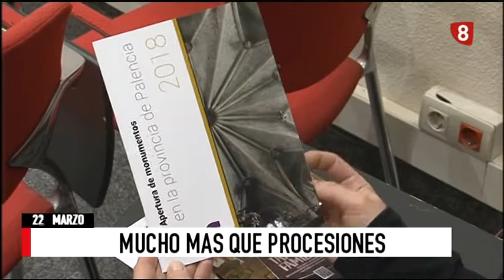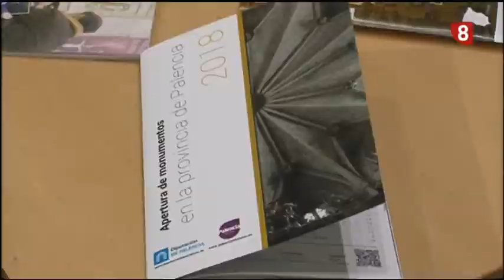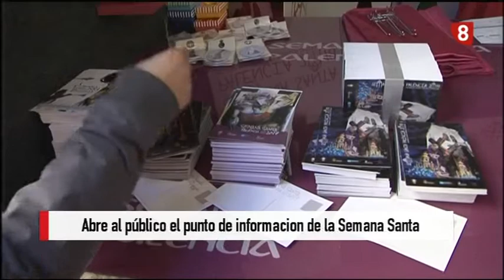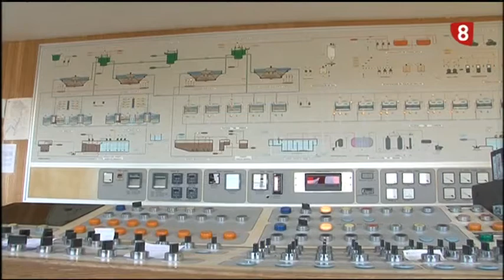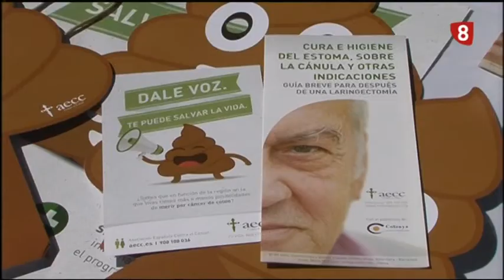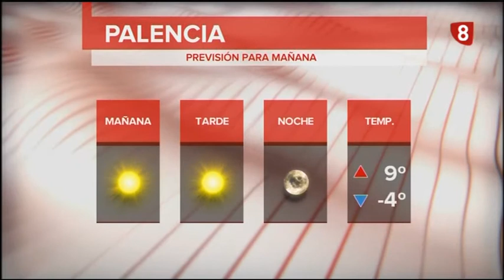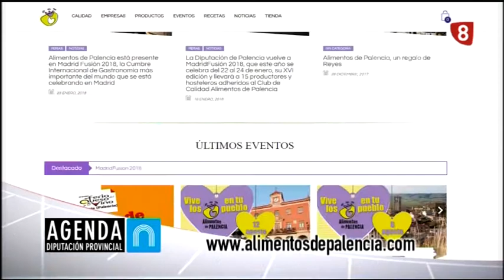Noticias 21:00h (22 Marzo 2018) La 8 Palencia RTVCyL